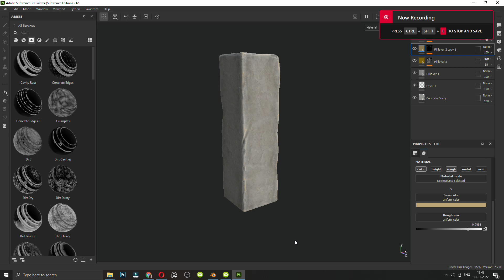unknown 2022 01 10 18 43